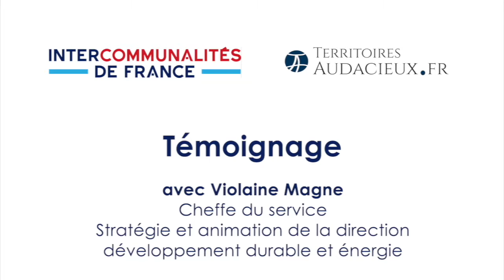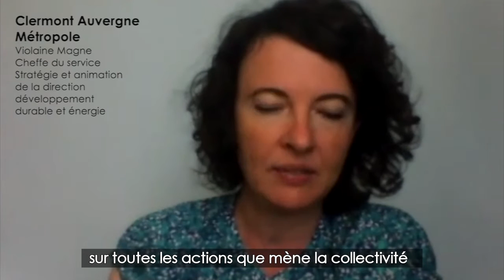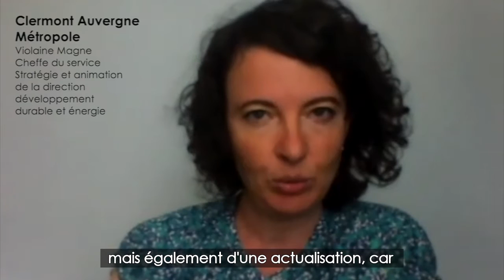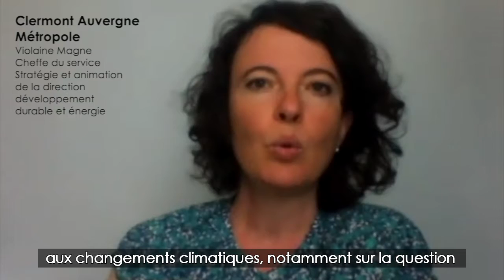Clermont Métropole met en œuvre son schéma de transition écologique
Le schéma de transition écologique et énergétique est l’occasion de mobiliser l’ensemble des acteurs et de mobiliser tous les agents de la collectivité. La métropole s’appuie notamment sur un réseau de référents de la transition au sein des différentes directions. Explications avec Violaine Magne, cheffe du service Stratégie et animation de la direction développement durable et énergie.